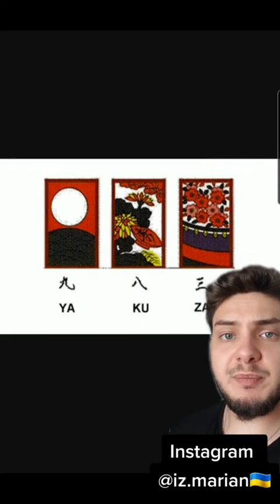Yakuza part 2 | Chestii random pe care le stiu ep.481